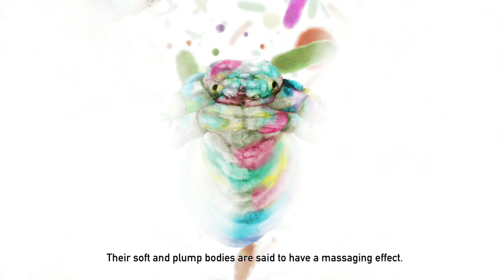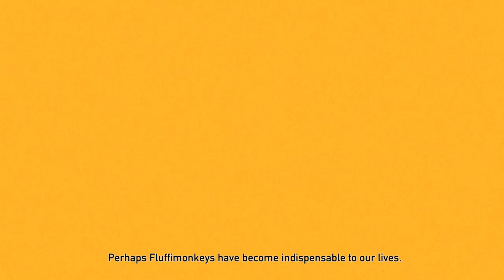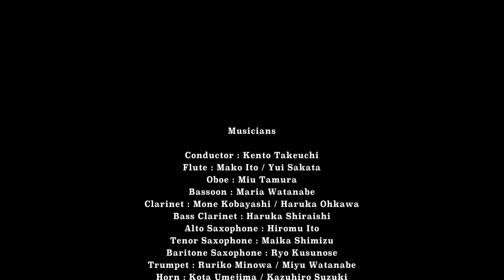モフモフィクション (今津良樹) / FLUFFFICTION (Yoshki IMAZU)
「モフモフィクション」

監督：今津良樹
サウンドデザイン：向笠揚一郎、森永実季
プロデューサー：山村浩二

シノプシス：
モフガメ、モフザル、モフトカゲ…最近、ますます日常で目にすることも多くなってきた、愛くるしくて体はふわふわ、不思議な魅力を持つ架空の動物、もふもふ動物たちの世界へご案内します。

"FLUFFFICTION"

Director：Yoshki IMAZU
Sound Design：Yoichiro MUKASA,Miki MORINAGA
Producer：Koji YAMAMURA

Synopsis：
Fluffy turtles, fluffy monkeys, fluffy lizards. Discover the world populated by these mysteriously charming imaginary creatures. They have adorably fluffy bodies and are becoming an ever more common sight in daily life.